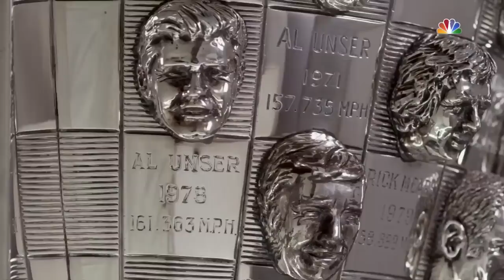Foyt, Castroneves, Mears and Unser share earliest Indy 500 memories | Motorsports on NBC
Four-time Indy 500 winners A.J. Foyt, Helio Castroneves, Rick Mears and the late-Al Unser recall their earliest race memories from the Indianapolis Motor Speedway.

NBC Sports Group is the exclusive rights holder to every IndyCar race beginning in 2019. The new agreement is all-encompassing and includes broadcast, cable, digital, streaming and direct-to-consumer rights for all IndyCar Series races. This line-up also includes the coveted Indy 500, one of the most prestigious events in all of sports, which will be broadcast on NBC.